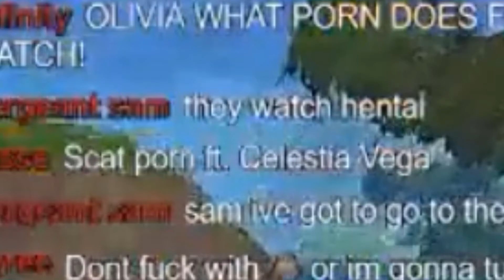Streamer discovers scat porn live on stream